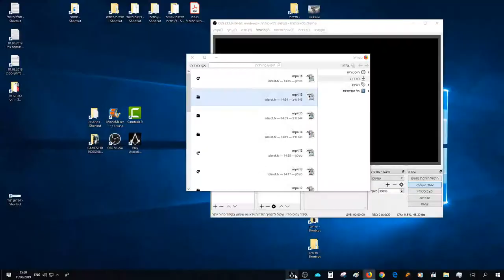Assassin's Creed Syndicate Gameplay Walkthrough PART 91 - INFORMATION INTERCEPTED